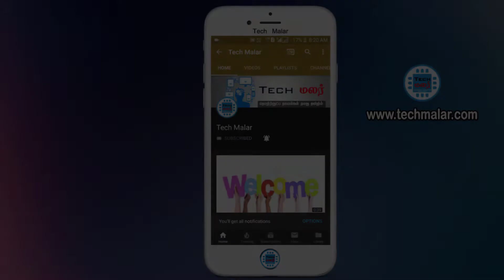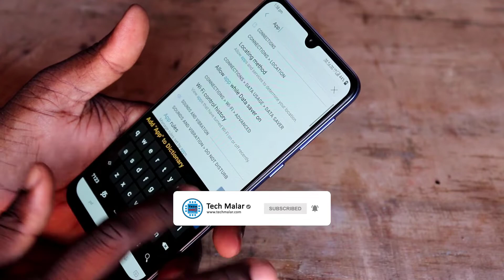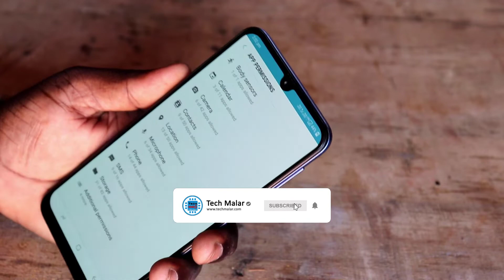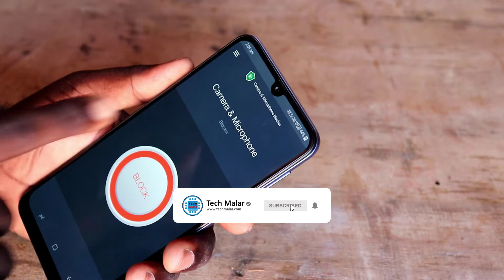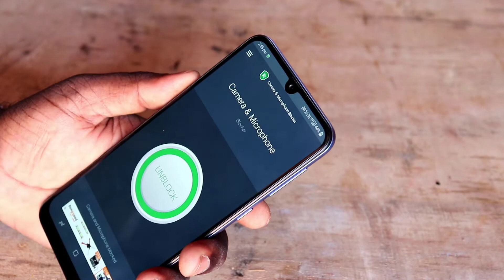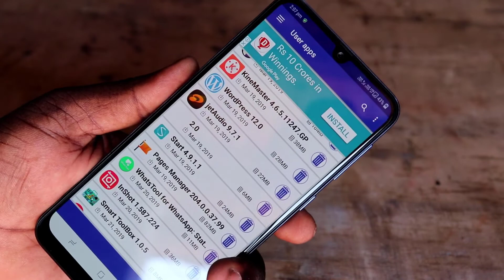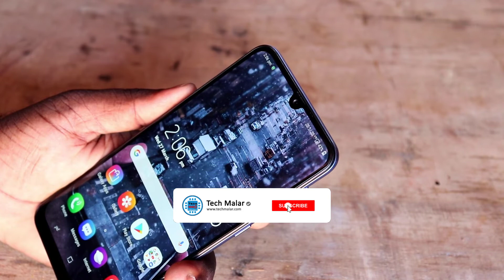How to Secure Your Mobile From Hacker | Tech Malar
How to Secure Your Mobile From Hacker

Tech Malar is a YouTube Channel, Where you will find tamiltech and Android Apps videos, New Video is Posted Everyday :)